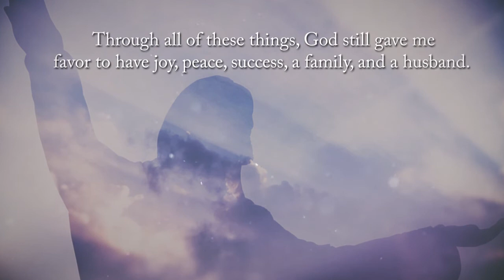Through it All: God Still Gave Me Favor by Wanda R. Bright